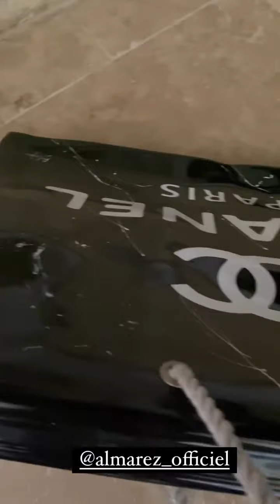BEVERLY BELLO - 11 Avril 2023